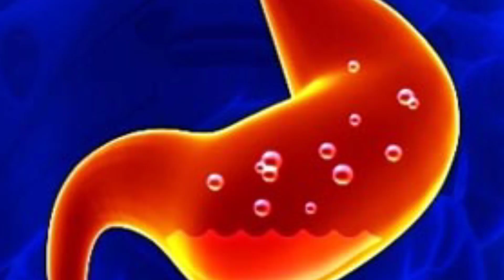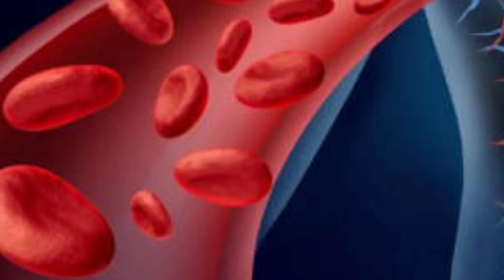Jack fruit benefits in Tamil |பலாப்பழத்தின் நன்மைகள் |benefits ulagam